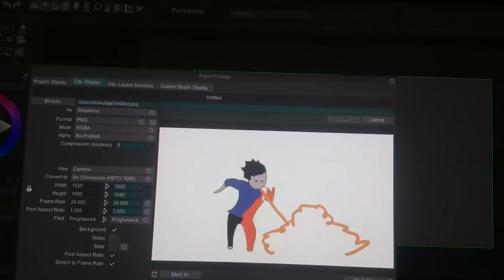Messing with TvPaint :)